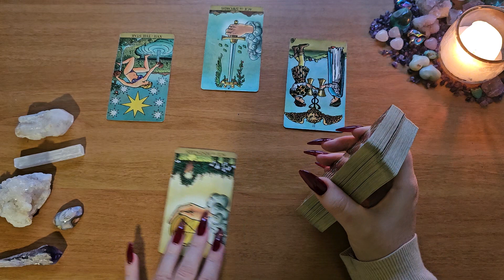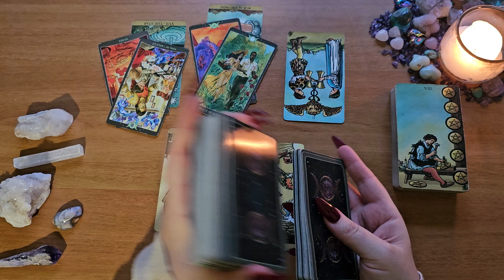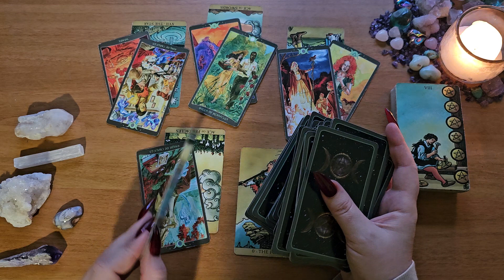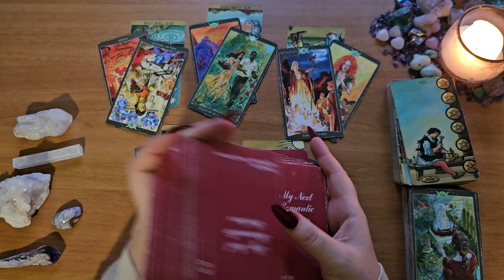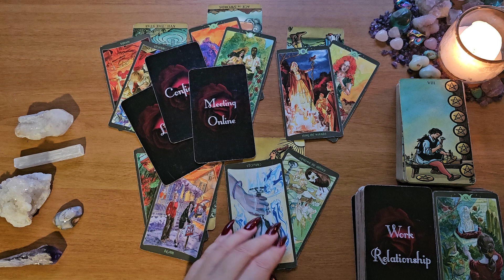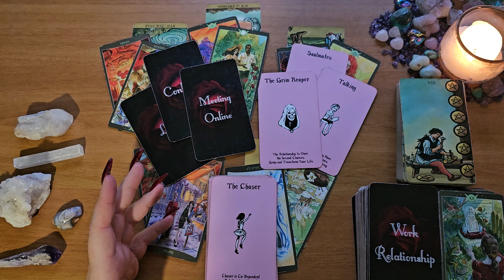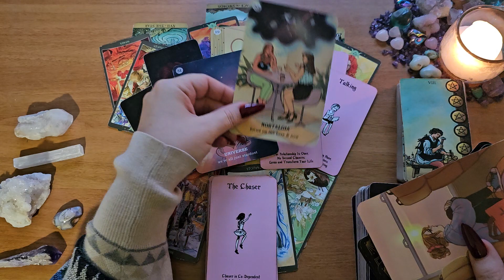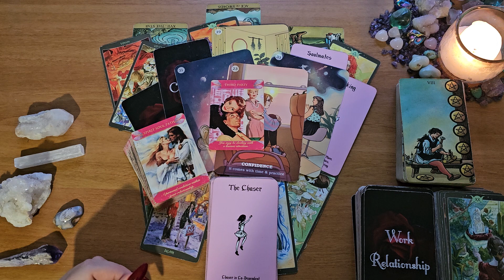Scorpio💎They Need To Talk - Something Left Unsaid🖤Worried They've Missed An Oportunity💎Energy Check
Radiant Rider Waite
So Below Tarot
Island Time Wellness:
Believe In Your Own Magic